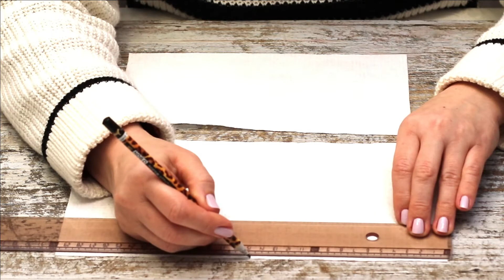Ideas de Decoración Para Pascua 2021 (Parte 1) 🐇 Easter Decoration Ideas 2021 (Part 1)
Ya ha llegado la primavera y en este vídeo te explico cómo hacer unas decoraciones DIY para Pascua sencillas y bonitas para darle un toque primaveral a tu hogar.

Si quieres ver más decoraciones como estas además de recetas de cocina sanas y ricas visita mi blog